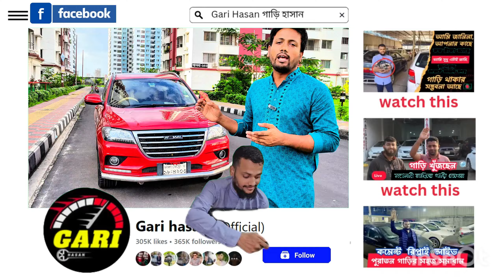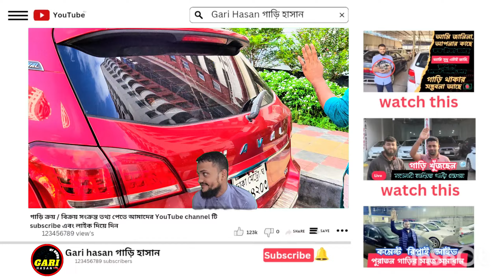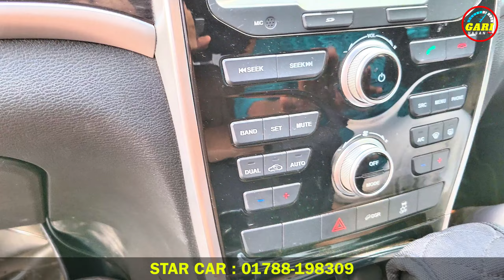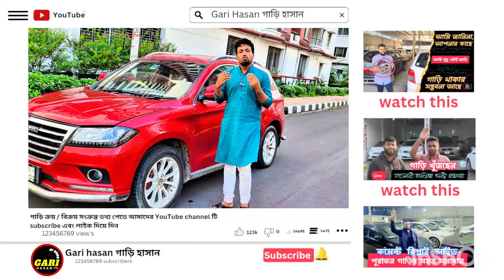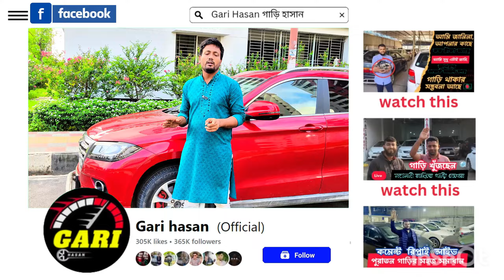কম খরচে সেরা গাড়ি | তাও আবার সানরুফ | Second hand car | used car price in bd | gari hasan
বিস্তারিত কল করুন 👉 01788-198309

বিশেষ সতর্কীকরন: আমাদের উদ্দেশ্য শুধুমাত্র সন্ধান দেয়া। যে কোন গাড়ি/পন্য ক্রয়-বিক্রয় এবং আর্থিক লেনদেনে সতর্ক থাকুন। ক্রেতা এবং বিক্রেতার কোন জটিলতার দ্বায় "Gari Hasan" কর্তৃপক্ষ নিতে বাধ্য নয়।

প্রিয় দর্শক, আমরা সর্বদাই চেষ্টা করি যতাসম্ভব যাচাই করে তারপর সন্ধানটি আপনাদের সামনে তুলে ধরতে। গাড়ির কাগজপত্র এবং ইঞ্জিন আপনারা অবশ্যই যাচাই করে সম্পূর্ন নিজ দায়িত্বে ক্রয় করবেন। ক্রেতা এবং বিক্রেতার কোন জটিলতার দ্বায় চ্যানেল কতৃপক্ষ নিতে বাধ্য নয়।

Related tags ...

old car price in bangladesh
কার বাজার ঢাকা
used car price in bangladesh 2024
new car price in bangladesh 2024
car price in bangladesh 2024
2nd hand car price in bangladesh
recondition car price in bangladesh
used car price in bd 2024
পুরাতন গাড়ি ২০২৪
পুরাতন গাড়ির মেলা
গাড়ি হাসান
second hand car in bangladesh
car price
bd car price
car hat bangladesh 2024
second hand private car
second hand car
car hat
Car bd
low cost car price bd
low cost car hat dhaka
how to buy a 2nd hand car
Easy Bank Car Loan
Car Loan BD
2nd hand car price in bangladesh
Mazda
Mitsubishi
Hyundai
Toyota
Nissan
toyota allion
Toyota premio
Toyota axio
toyota carina
কিস্তিতে পুরাতন গাড়ি বিক্রি